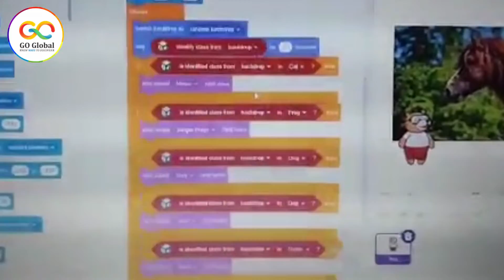Animal Classifier Projects For Kids Using PictoBlox | Globalite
"One of our students, Asmi Chawla (Age 14 years), is showcasing her project ""Animal Classifier"". In this project, ""Tobi"" recognizes the Shape of the animals and plays their sounds.

The app is designed to create a sense of interest among children and help them learn about different animals.  Asmi's project is a great example of applying skills learned in school and using them to create something new.

I hope you like it and support her through her journey by becoming our backer!

ABOUT US :
GoGlobalWays is an education initiative that endeavors to be a second home to kids.
🔦Our Motto is Focus On Fun And Academics by giving kids an environment to learn remotely and make kids future-ready by giving them the right artificial intelligence and game designing training.
✔Go Global Ways has a vision for students to provide them with an innovative and creative learning experience at their early age of life.
✔We believe that early exposure to STEAM education and coding through
✔We have researched and found many games developing software are around us and as we all know that coding is the future, So we have come with the initiative to make the kids learn gaming with fun.